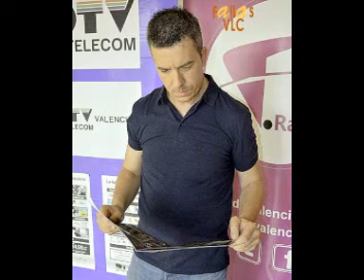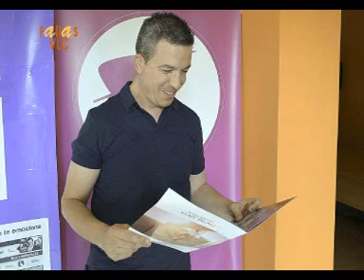Fallas VLC - Entrevista a Javier Sanz, Presidente Falla Dr. Serrano-Carlos Cervera-Clero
Fallas VLC - Entrevista a Javier Sanz, Presidente por séptimo año consecutivo de la Falla Dr. Serrano-Carlos Cervera-Clero del Sector Ruzafa A, Te esperamos, sin duda una entrevista a un gran presidente que comanda una gran comisión. Corre, no esperes más. Te estamos esperando.